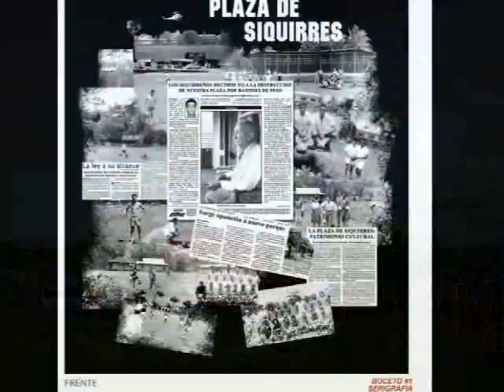ADF SIQUIRRES VS AD LA VIRGEN, PUBLICIDAD.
COLABORACIÓN DE CARLOS RODRIGUEZ.